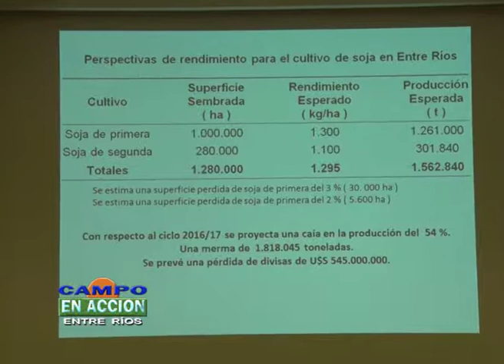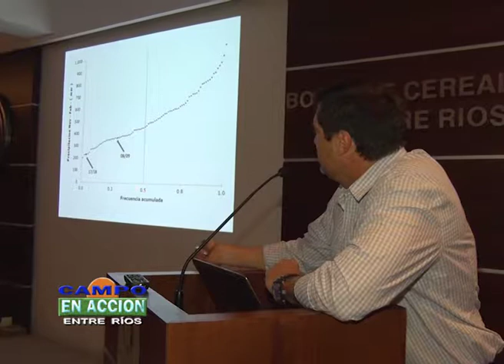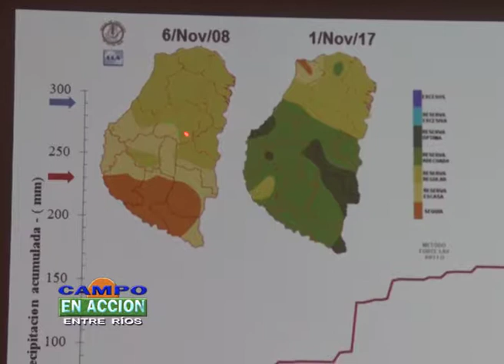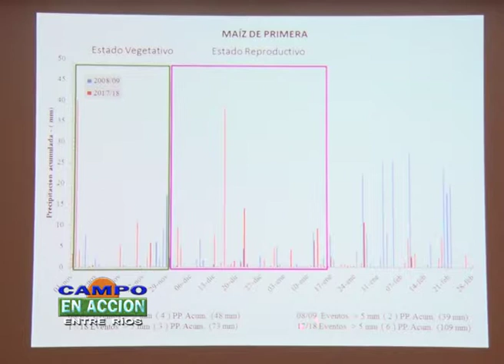Nestor Luciani - Emergencia Agropecuaria en Entre Ríos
El Presidente de la entidad entrerriana, Ing. Néstor Luciani junto a los directores Sr. Eduardo Gherardi y Alberto Frangi, encabezaron la recepción de los periodistas y medios de comunicación para brindar un minucioso análisis de la campaña agrícola 2017/18 y, en particular, las consecuencias de la escasez hídrica que padece la provincia, con estimaciones de pérdidas en los cultivos de maíz y soja.